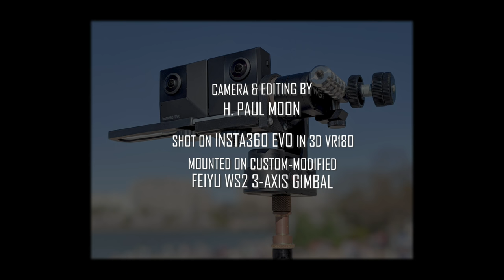Insta360 EVO 5.7k VR180 in 3D: Cherry Blossoms at the Tidal Basin in Washington, DC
During peak bloom of the famous cherry blossom trees at the Tidal Basin in Washington, D.C. on April 3, 2019, I ran my first tests of the new Insta360 EVO in VR180 3D mode, custom-mounted onto a Feiyu WG2 3-axis gimbal stabilizer that was originally designed for GoPro-like action cameras.  After rigging the gimbal with an extender for the camera's 1/4"-20 mounting hole location, and special clip-on counterweights, I could then mount it onto any boompole/selfie stick and fly around the rig as you see here.

I had originally gotten an adapter custom-manufactured for the WG2 from a French 3D printer, to mount my Sony RX0 instead of a typical action camera, but the same kind of adapter is by now readily and cheaply available in an even better form factor for this purpose, included in the parts list below.

Sometimes in the grove of cherry blossom trees, I experimented with angling the view up into the air, that's conventionally a no-no risking nausea and disorientation, but it's interesting to try in this context where all the good stuff is higher than eye-level.

This resolution is 5.7k, and of course it is best to watch using a headset/VR goggles, ranging from Google Cardboard-style, to an Oculus Go using the YouTube VR app.

On the Insta360 EVO, I shot in non-HDR video mode for preserving the finest detail, while using the LOG color space for dynamic range that is converted here back to REC.709 using the official LUT.  Flowstate electronic stabilization is activated for further smoothing of motion at minimal quality loss, given the latitude provided by the 180-degree field-of-view.

Feiyu WG2
Adapter for WG2